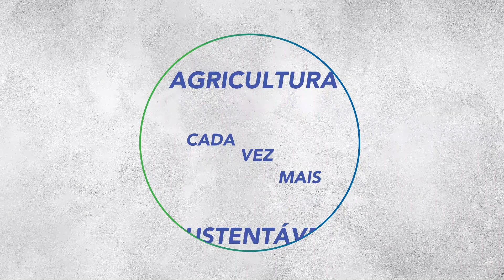50 anos da Stoller do Brasil - Pesquisadores parceiros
Nessas cinco décadas de história da Stoller Brasil, andamos lado a lado com a inovação e o conhecimento é o nosso alicerce. Conhecimento gera confiança, que gera parceria. Por isso, convidamos nossos pesquisadores parceiros para falar sobre esses 50 anos de história em conjunto com o produtor.

Continuaremos juntos, construindo o futuro da agricultura!

Clica no "Gostei" e deixe um comentário para nós.